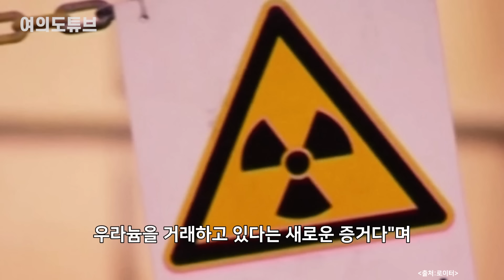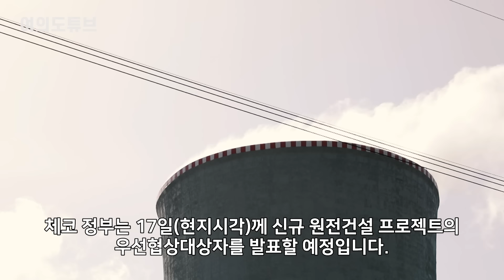[여의도튜브] "佛-러 끈끈한 핵 사업들" 체코원전이 우려하는 이유 /머니투데이방송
체코의 신규 원전건설 프로젝트 수주를 놓고 한국과 프랑스가 맞붙은 가운데, 체코 현지에서 프랑스전력공사(EDF)와 러시아간 협력관계를 지적하고 나섰습니다. 체코는 1968년 ‘프라하의 봄’ 사건부터 냉전시대까지 소련의 영향을 받은 국가로
현재까지 러시아에 대해 큰 반감을 안고 있는데요. EDF와 러시아의 협력관계가 체코 입장에선 좋게 보일리 없을 겁니다.

아나운서: 선소연
영상콘텐츠: 강주희
기사콘텐츠: 백승기
기획: 강인형
총괄: 정미경
제작: MTN 머니투데이방송